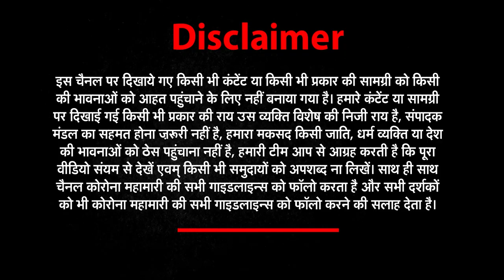Holi पर छाया Corona संकट, हो जाएं सावधान ! | Holi celebration amid corona pandemic| NEWZ World India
रंगों का त्योहार होली (Holi ) में महज दो दिन शेष रह गए हैं, पर अभी तक वातावरण में फगुनाहट की गूंज सुनाई नहीं दे रही है। कोरोना की कालिमा और सरकार के फरमान ने होली के रंगों पर ग्रहण लगा दिया है। देश में रोजाना कोरोना के 40 हजार से भी ज्यादा मामले सामने आ रहे हैं, महाराष्ट्र, गुजरात, पंजाब में हालात बेहद खराब हैं, देश के दस शहरों में तो ऐसा हाल है कि लॉकडाउन की आहट सुनाई दे रही है, देश के 18 राज्यों से 771 ऐसे मामले आए हैं,.